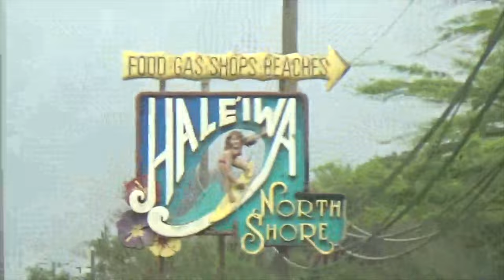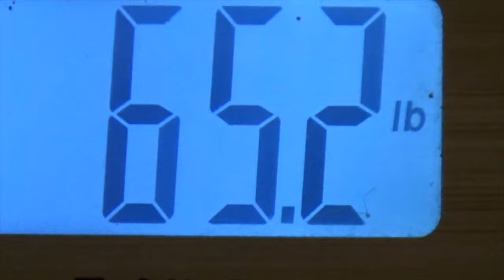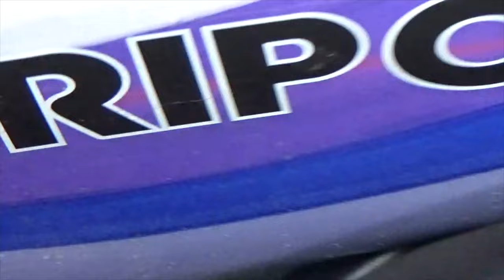Board Bag Diaries Episode 1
The story goes that my sister thinks she is a professional surfer and is going to get to travel around the world by herself. I have different plans. I'm going in her board bag everywhere she goes. This is my story. This is Board Bag Diaries.